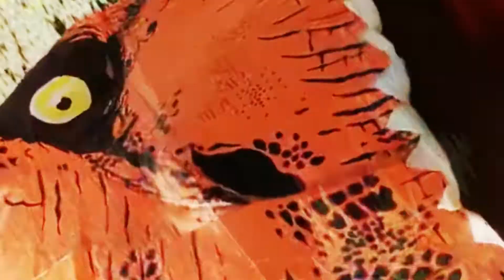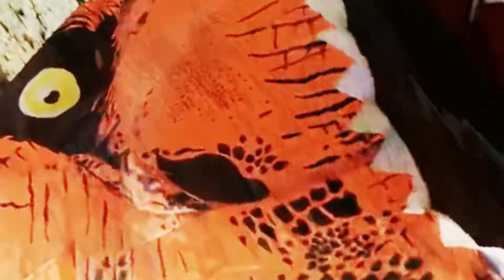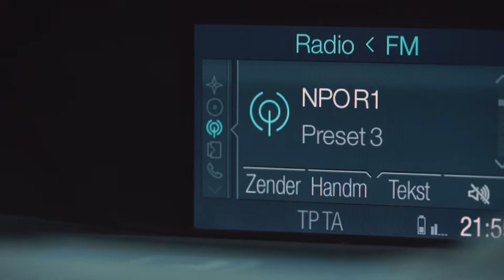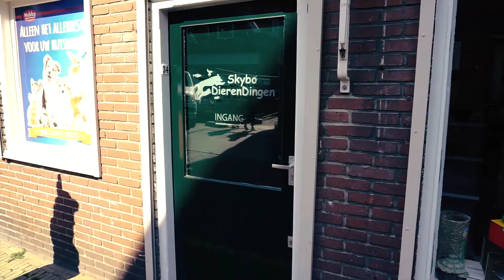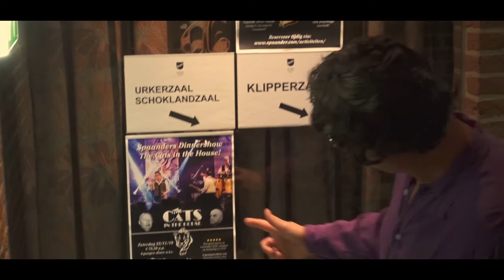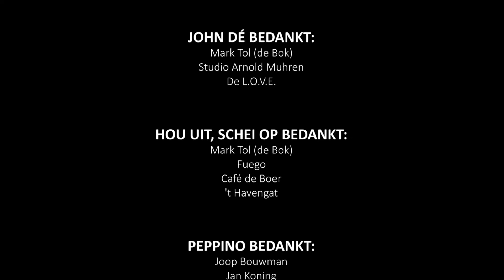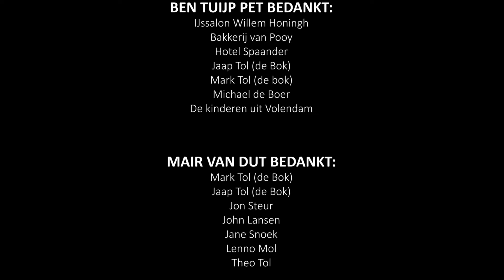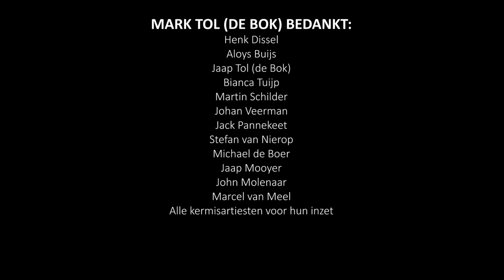L.O.V.E. Kermis Hit Parade 2019 (2/2)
Alle clips van kermis 2019 op een rij (in 2 delen)
De presentatie is dit jaar in handen van Henk Dissel